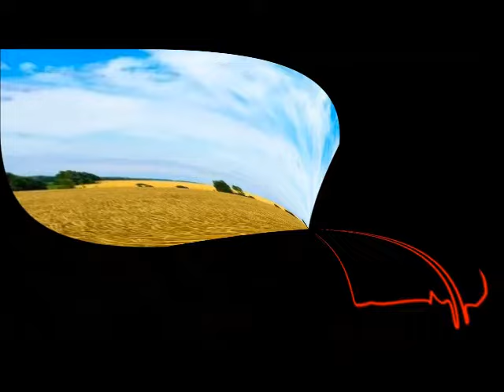Сергій Нехаєвський Жертви війни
ПожежнаПісня - пісні пожежних та про пожежних!

Друзі, дякую за перегляд! Якщо вам сподобався ролик, залиште кілька коментарів і поділіться посиланням на ролик у соцмережах.